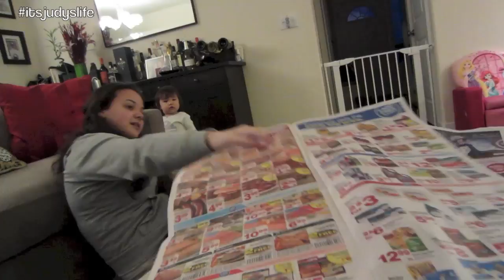HEALTHY GREEN JUICE FOR THE FAMILY! - February 03, 2014 - itsJudysLife Vlog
Vlog Camera We Use: